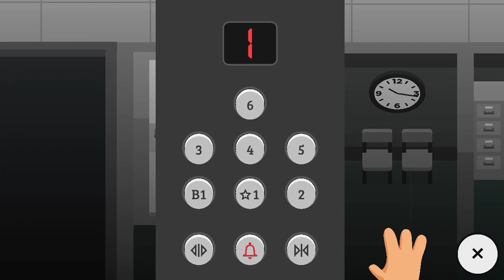Sneaky Sasquatch #11 - Gameplay Walkthrough en Español (Apple Arcade)